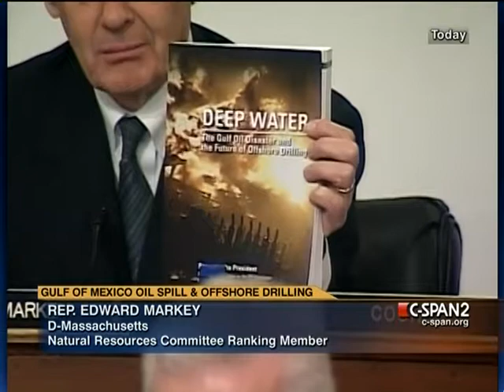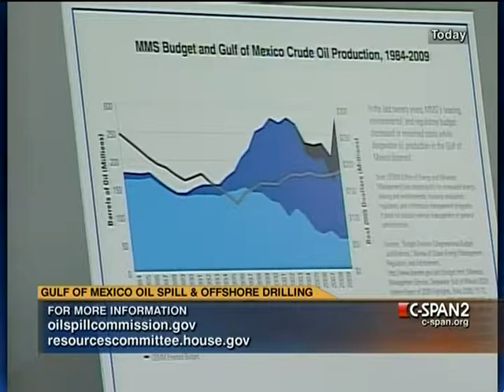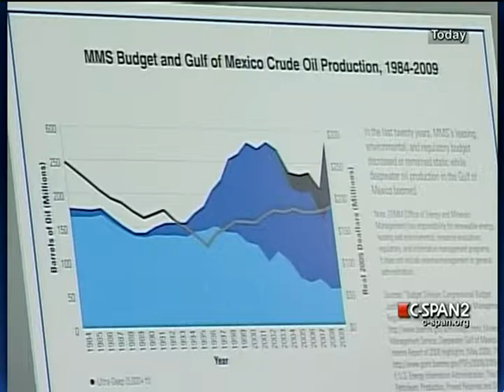Gulf of Mexico Oil Spill and Offshore Drilling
Gulf of Mexico Oil Spill and Offshore Drilling - 297703-1-DVD - House Natural Resources - 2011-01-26 - House Committee on Natural Resources. The co-chairmen of the president's commission on the BP Deepwater Horizon oil spill in the Gulf of Mexico testified before the House Natural Resources Committee. The Commission's final report, released earlier in the month, called for sweeping changes in oil and gas industry operations and government regulation. The report faulted BP, Transocean, and Halliburton for the part in the worst oil spill in U.S. history, which killed 11 people, but also said these problems were systemic in the entire oil industry. Filmed by C-SPAN. Non-commercial use only.